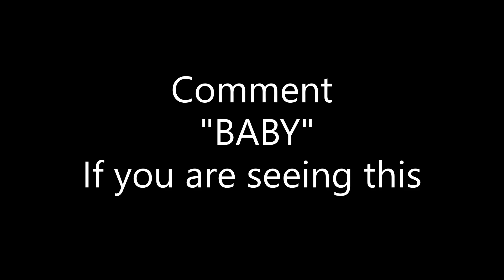Jelly Had A Baby...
Title : Jelly Had A Baby...

📝Thumbnail By : JellySlogoCrainer